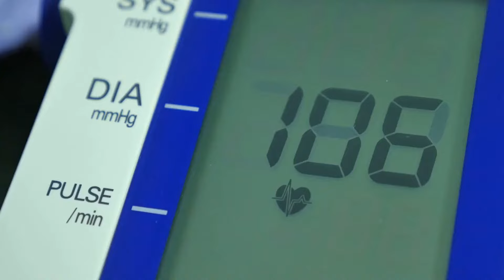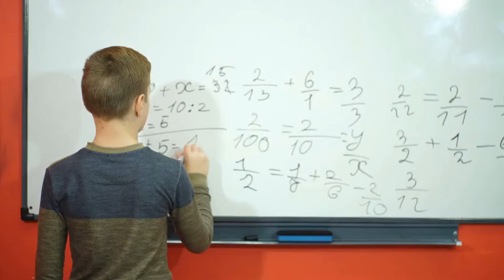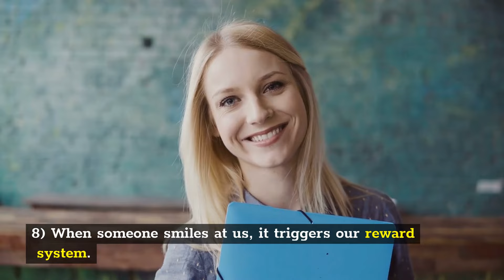Psychology Facts That Will Blow Your Mind | Human Psychology Facts | Human Behavior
Here are 10 random human pyschology facts that will blow your mind.